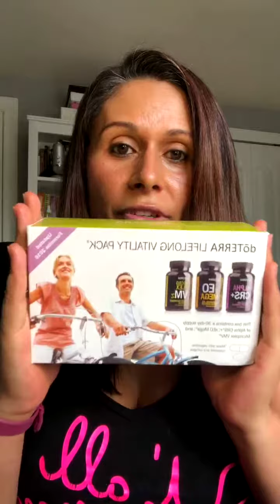Essential oils for skin care